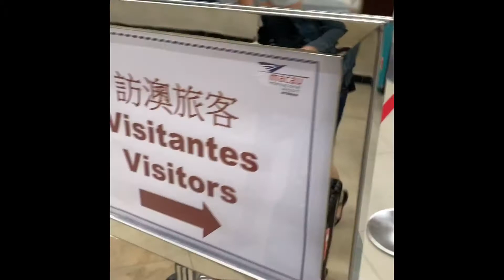Macau Trip 2019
July 19-July25 2019. TravelGoal with My gorgeous amegah! ✈️👩‍❤️‍👩🤳🏻🧳